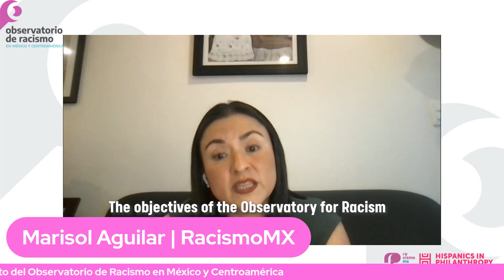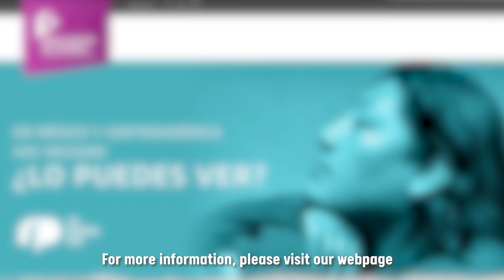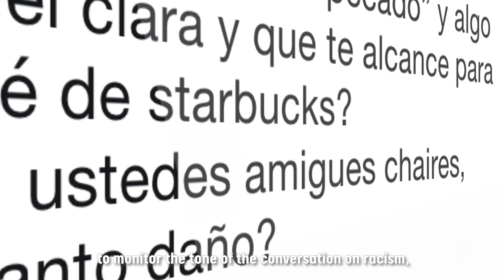Lanzamiento - Observatorio de Racismo en México y Centroamérica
De la mano de nuestrxs aliadxs Hispanics in Philanthropy y toda una red de OSC en México, Centroamérica, Colombia y EUA lanzamos el primer Observatorio de Racismo en México y Centroamérica, el cual tiene como objetivo documentar e investigar las prácticas y discursos racistas que se generan en distintos espacios, así como incidir en las políticas y normas estatales que perpetúan la discriminación racial.

Los ejes de trabajo del Observatorio son:
1) Investigación, para la documentación del racismo y discriminación e incidir con acciones políticas y legales sobre éstas;
2) Educación antirracista, para fomentar estrategias contra el racismo desde la red de OSC y otras personas interesadas; y